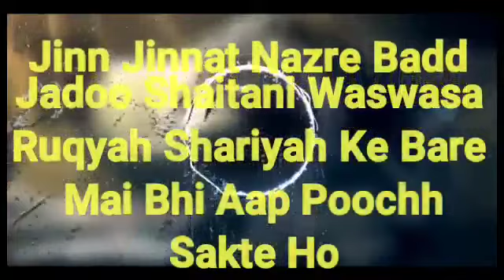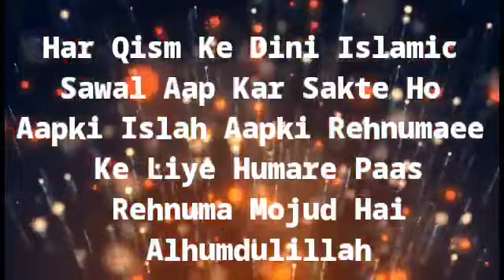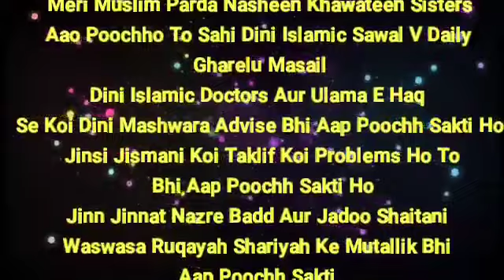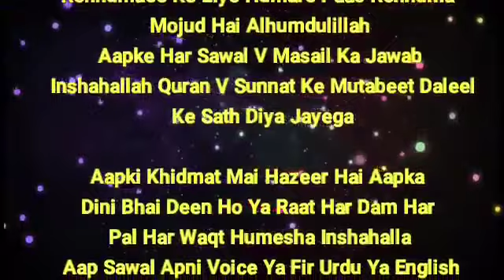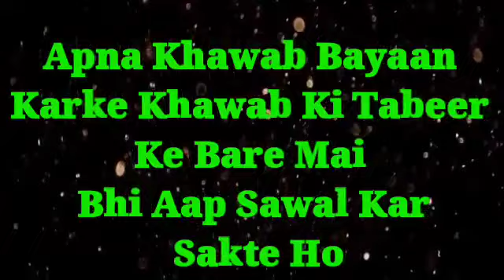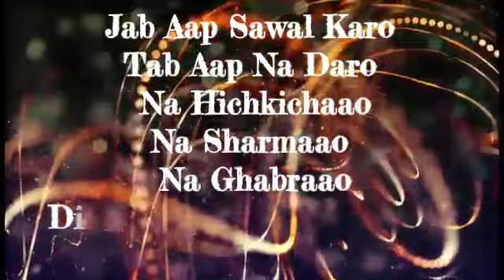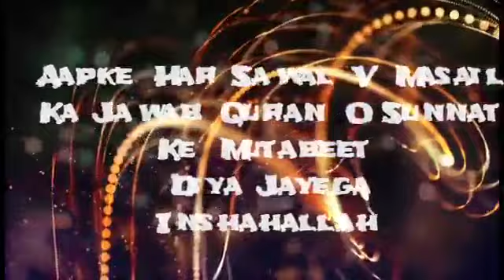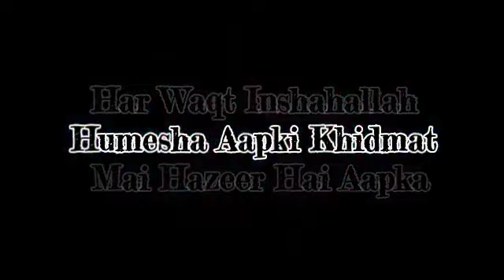Aao Poochho To Sahi Dini Islamic Sawal V Masail By Abu Ibrahim Mohammedi 00965_66828869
Assalamualaikum Warehmatullahi Wabarakaatuhu

Mere Muslim Brothers & Sisters

Dini Islamic Koi Sawal V Masla Masail Poochhane Ke Liye Aap Rapta Contact Kare Sirf WhatsApp Par

00965_66828869

Quran Aur Sunnat Ki Roshani Mai Apne Aqido Ki Islaah Ke Liye YouTube Par Humara ISLAMIC TV Channal Aur Paiye Sahih Ul Aqida Salfi Ahle Hadees Ulama Ikram Ke Bayanat

Yaad Rakhe Jab Aap SUBSCRIBE Per CLICK Karoge To Ek Bell Ghanti 🔔👈 Ka Nishaan Aayega Is Par CLICK Karna Na Bhule Ispe CLICK Karne Ke Baad Aapko Daily Rozana Videos Ki NOTIFICATION Aayengi INSHAHALLAH

Puchhana Ho To Aap Sirf Whatsapp Par Contact Kare Jo Nomber Uper Likha Huaa Hai

Neki Ke Kaam Mai Aap Humari Madad Kijiye Ye Video WhatsApp Facebook Par Sabhi Ko Bhejiye Aur Sawab Ka Haqdaar Bane